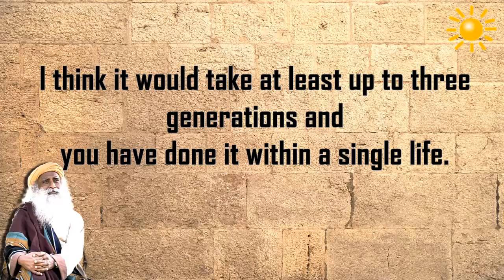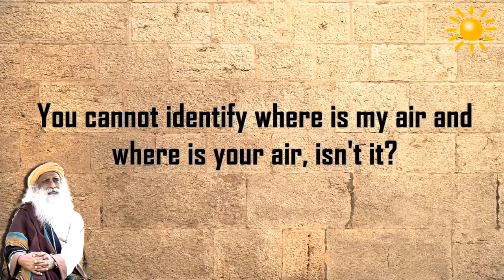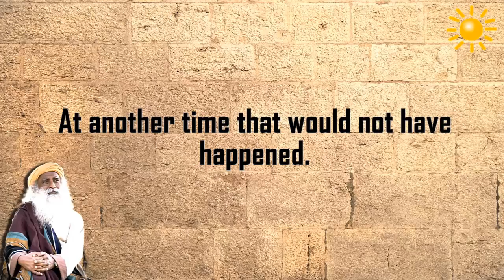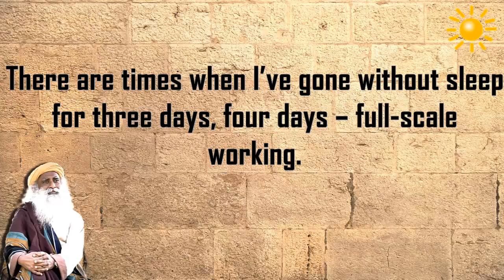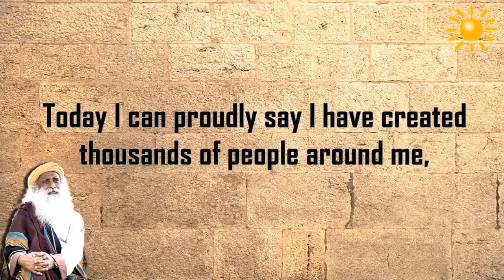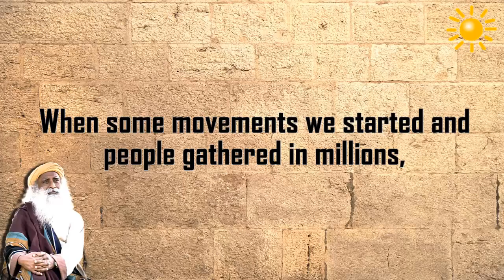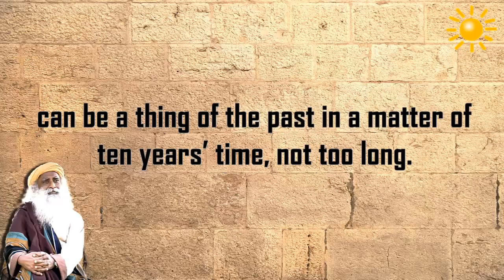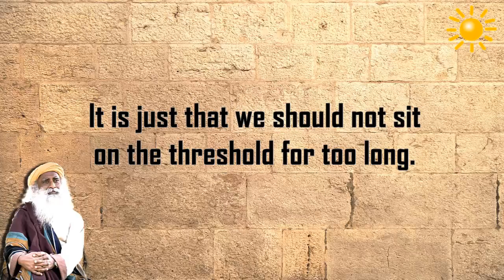Sadhguru - Intensity without balance will make you go crazy!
Sadhguru what’s the secret behind your success?
-when it comes to life,there is no such thing as my life and your life.
This is a living cosmos,how much life will you capture within your system  will determine the size and scope of your life.
-There is life, abundant life, this is a living cosmos.
-intensity of life
-yoga obliterating in boundaries of individuality means in a way you are allowing universe to invade you.
-When universe is not against you but it invades you or it’s a part of you then you have abundance of life.
-When you have abundance of life, you will not hesitate to share.
- I’ve gone without sleep for three days, four days
-drunk with life
-there is only one enemy in your life, that’s you.
If you fix this one person, everything is fine with you.
-intensity without balance will make you go crazy.
If you have intensity and balance we can make a miracles.